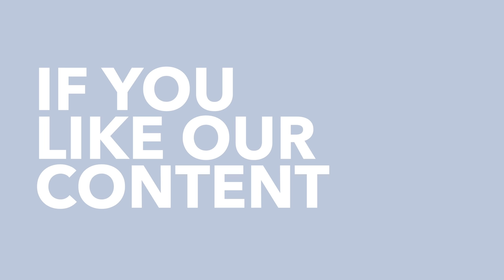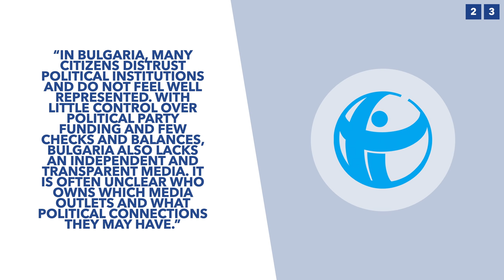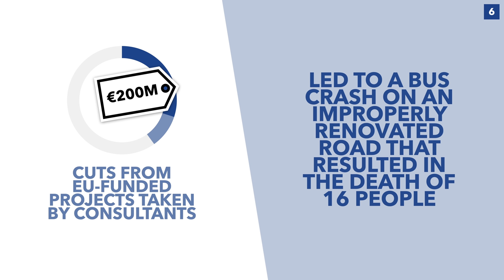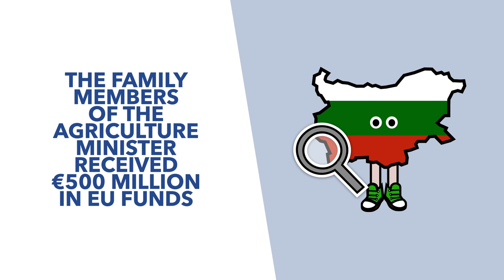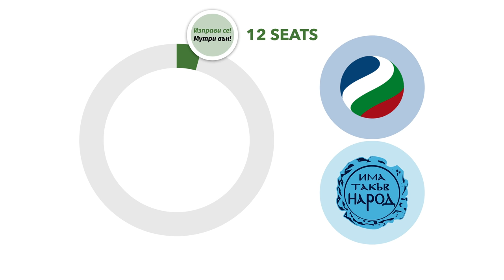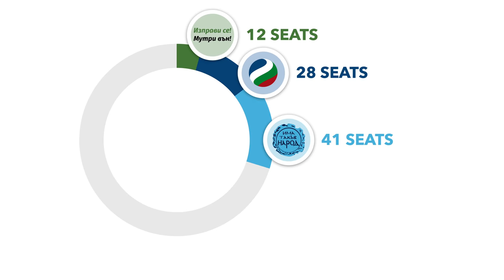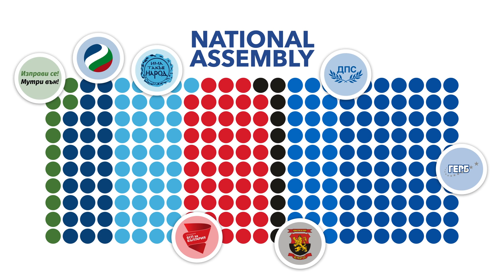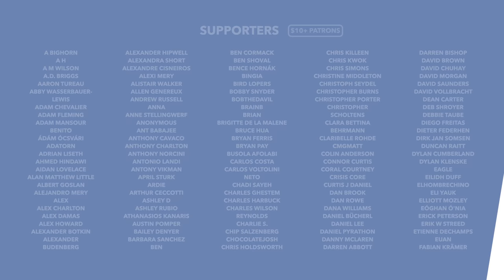Bulgaria's Election Results Explained: Could Corruption Doom the PM & Changed the EU - TLDR News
Last weekend Bulgarians took to the polls to vote for their new leader. Following corruption claims and protests the incumbent Prime Minister wasn't in the strongest of positions, but that doesn't mean he's going out without a fight. In this video we explain Bulgaria's political situation, the results of the election & what they mean for the country and the EU.